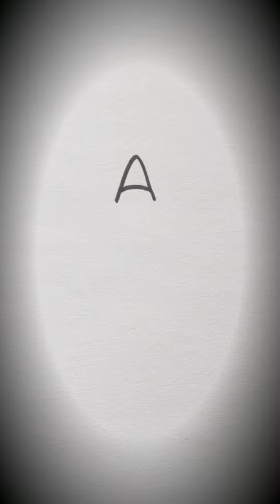Dibujo cute de unocornio paso a paso